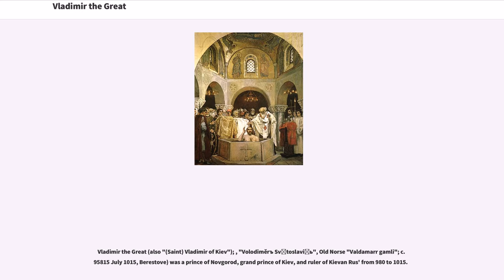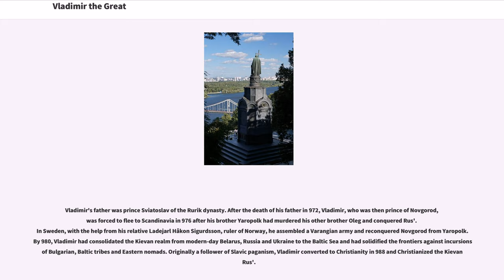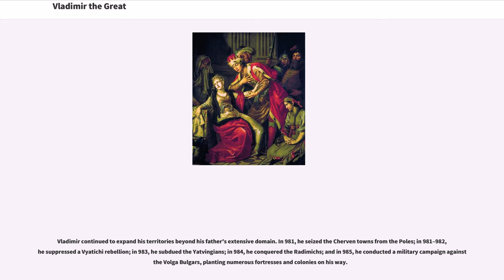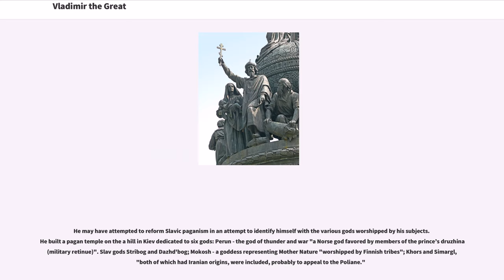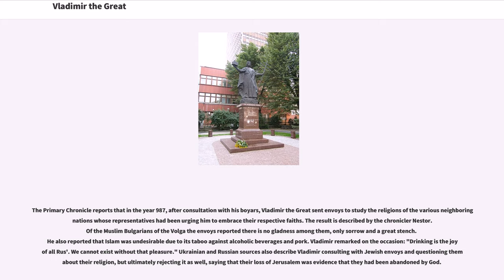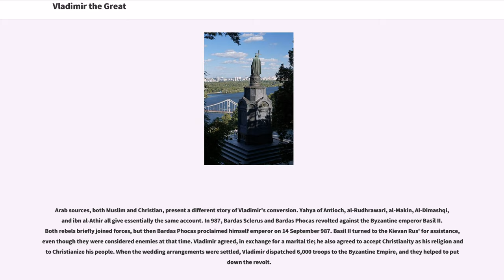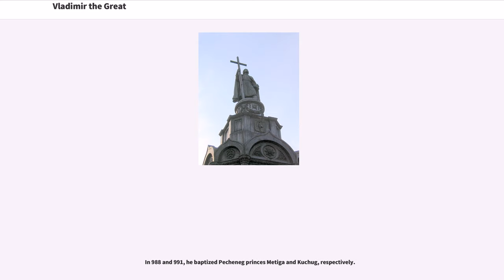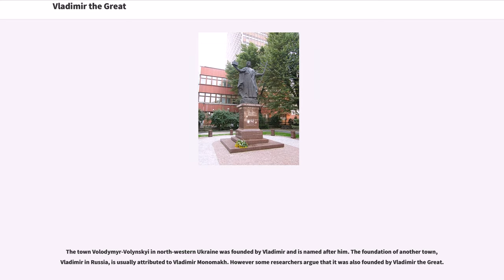Vladimir the Great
Vladimir the Great (also "(Saint) Vladimir of Kiev"); , "Volodiměrъ Svętoslavičь", Old Norse "Valdamarr gamli"; c. 95815 July 1015, Berestove) was a prince of Novgorod, grand prince of Kiev, and ruler of Kievan Rus' from 980 to 1015.

Vladimir's father was prince Sviatoslav of the Rurik dynasty. After the death of his father in 972, Vladimir, who was then prince of Novgorod, was forced to flee to Scandinavia in 976 after his brother Yaropolk had murdered his other brother Oleg and conquered Rus'. In Sweden, with the help from his relative Ladejarl Håkon Sigurdsson, ruler of Norway, he assembled a Varangian army and reconquered Novgorod from Yaropolk. By 980, Vladimir had consolidated the Kievan realm from modern-day Belarus, Russia and Ukraine to the Baltic Sea and had solidified the frontiers against incursions of Bulgarian, Baltic tribes and Eastern nomads. Originally a follower of Slavic paganism, Vladimir converted to Christianity in 988 and Christianized the Kievan Rus'.

Born in 958, Vladimir was the natural son and youngest son of Sviatoslav I of Kiev by his housekeeper Malusha. Malusha is described in the Norse sagas as a prophetess who lived to the age of 100 and was brought from her cave to the palace to predict the future. Malusha's brother Dobrynya was Vladimir's tutor and most trusted advisor. Hagiographic tradition of dubious authenticity also connects his childhood with the name of his grandmother, Olga of Kiev, who was Christian and governed the capital during Sviatoslav's frequent military campaigns. His place of birth is identified by different authors either as Budyatychi (modern Volyn Oblast, Ukraine) or Budnik (; modern Pskov Oblast, Russia).

Transfe...